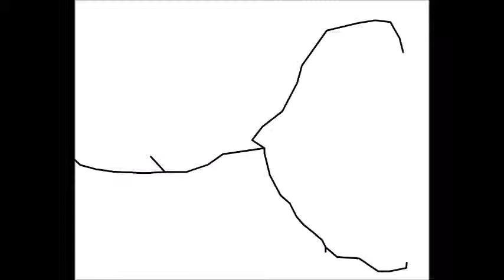Random Ninja Turkeys: THE C QUEL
Return to the enchanting land of over ripe mangos and overweight bovines! More romance! More adventure! More swedes! More tacos! THIS IS RANDOM NINJA TURKEYS!
Make sure too bring a tooth brush. And an eagle as well.
Everything else in video is alive. Remember, pudding is good.